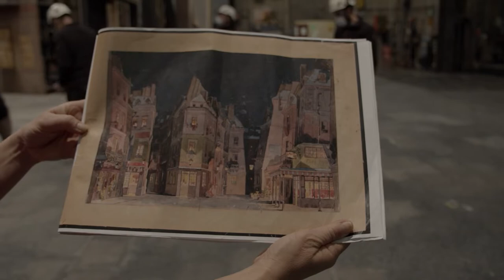La bohème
Con emozione finalmente torniamo a parlarvi di quello che amiamo fare: Musica!
La bohème di Puccini sarà in scena il 1 febbraio, giorno del 125° anniversario della prima rappresentazione assoluta. Per quella data non avremo ancora la possibilità di aprire il Regio al pubblico e, quindi, registriamo l’opera insieme a Classica HD Canale 136 di Sky, che la manderà in onda sabato 23 gennaio alle ore 21; da lunedì 1 febbraio sarà disponibile in streaming su alle ore 20 al costo di € 5. I biglietti per assistere alla Bohème on line sono in vendita a partire da oggi, 21 dicembre, su chi è in possesso di un voucher, può utilizzarlo per questo acquisto, scegliendolo come forma di pagamento e inserendo il codice.

Il nuovo allestimento unisce la regia, firmata da Paolo Gavazzeni e Piero Maranghi, a scene e costumi ripresi dai bozzetti e dai figurini originali di Adolf Hohenstein, disegnati per la prima assoluta torinese del 1896.
Il maestro israeliano Daniel Oren dirigerà l’Orchestra e il Coro del Teatro Regio. La bohème, l’opera più amata di Giacomo Puccini, sarà interpretata da un cast di voci fresche, adattissime al ruolo, come Maria Teresa Leva, Iván Ayón Rivas, Paola Antonucci, Massimo Cavalletti, Alessio Cacciamani, Tommaso Barea e Matteo Peirone. Questa nuova produzione viene realizzata con il sostegno di Italgas, Socio Fondatore del Teatro Regio oltre che storica Società torinese.